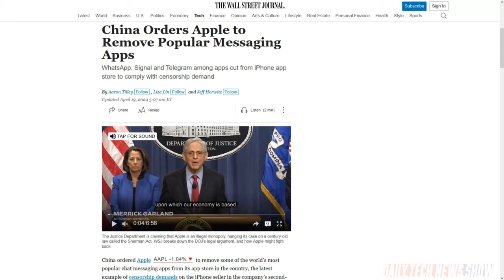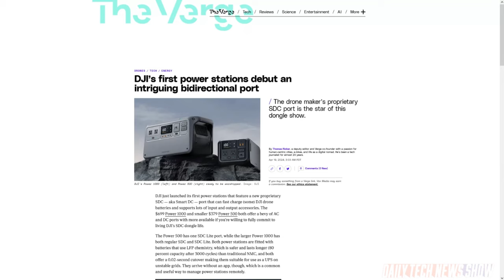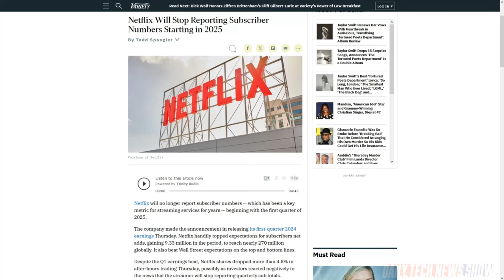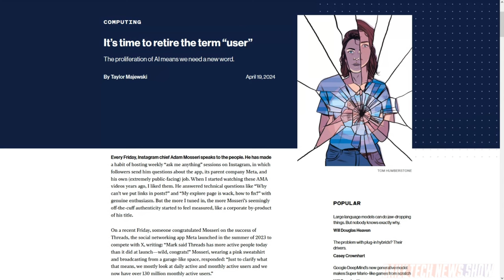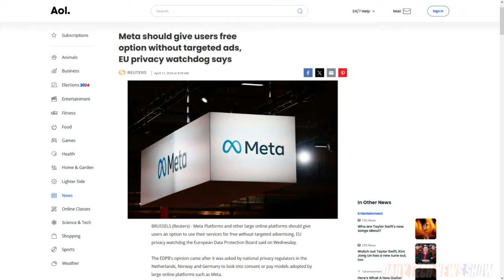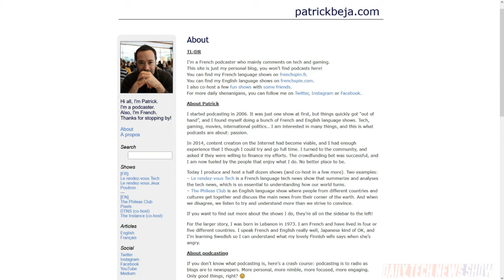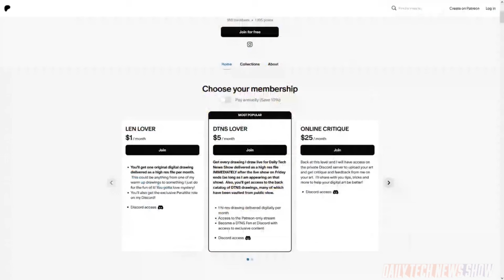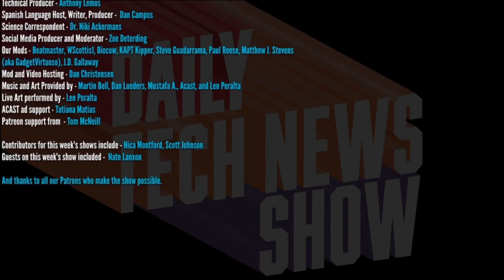Facebook is Not a Necessity! - DTNS 4752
What options does Meta have operating in the EU if they can't offer a free version that allows them to collect user data or a paid version that charges for the service? Plus in the age of AI powered services is the term “user” outdated? And Netflix announced its Q1 earnings report on Thursday. How well or not did they do?

Starring Tom Merritt, Sarah Lane, Nate Lanxon, Len Peralta, Roger Chang, Joe,

Mailbag:

Today’s guest:

Len Peralta

Nate Lanxon